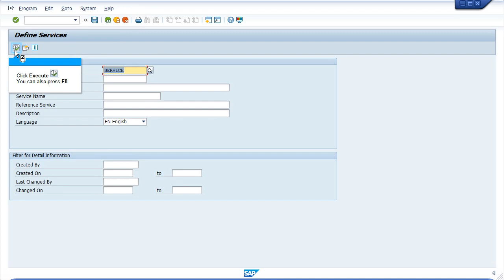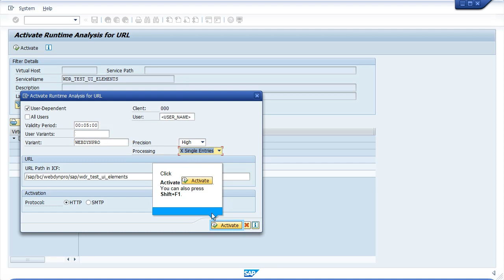SAP ABAP: How to create a SE30 Trace for Web Dynpro ABAP Application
How to create a SE30 Trace for Web Dynpro ABAP Application